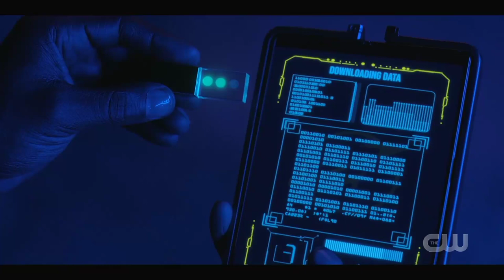Tom Swift Clip | Rowan saves Tom | Tian Richards & Albert Mwangi | Nancy Drew Spinoff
Hayward Leach(Justin), Tian Richards(Tom), Albert Mwangi(Rowan)
nancy drew spin-off
Tom Swift 2022 pilot
Tom Swift season 1 episode 1
1x01
Tian and Albert's chemistry is off the charts omg 🧑🏿‍🤝‍🧑🏿🌈